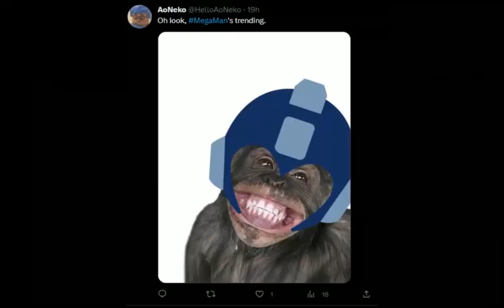BluesCat Plays Mega Man III (Monkey Boy III)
It's not my fault the creators of this game skipped the second game. Anyway, this is the same game, but THREE times the Monkey awesomeness!

Also, Monkey Boy can swim now.